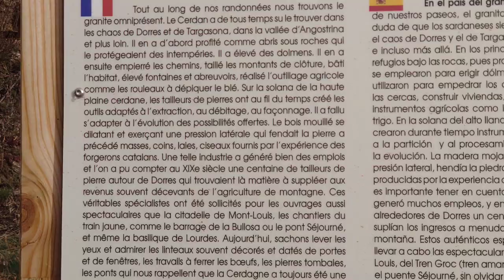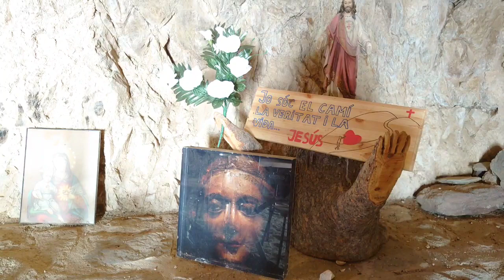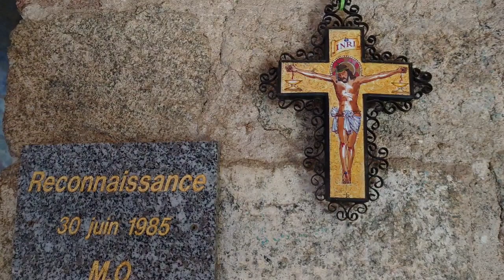Chapelle du Belloch